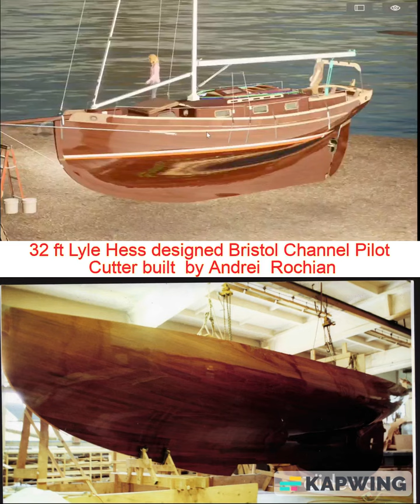32 ft Lyle Hess designed Bristol Channel Pilot Cutter built by Andrei Rochian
A  tribute  to  the    brilliant  American  wooden  yacht yacht designer and architect  Lyle C Hess  and  as  well  a  tribute  to  the great  American   writers  sailors   Lyn  and   Larry  Pardey    :  I   created  a  visualisation     of   the  32 ft Bristol Channel Pilot Cutter designed   by Lyle C Hess  - a wonderful  ocean capable  sail boat that I did build  in cold molded mahogany and strip planking with West System Epoxy Resin.
I   am   working  to  /  will   create  a  video   visualisation of  the  building  of  the  32 ft  Bristol  Channel  Pilot  Cutter  in   wood  step  by step  in cold molded wood  epoxy   method  of  construction    following the  Gougeon  Brothers Book   "Wooden Boat  Building  with West  System  Epoxy Resin"
My building of a 32 ft Classic Pilot Cutter designed by American designer Lyle C. Hess as Ocean Capable sail cruiser has been done following the Gougeon Brothers book . The entire structural framing laminated in wood&epoxy resulting in the very top life span and structural toughness; The deck hardware ; rigging hardware are Silicon Bronze as per best fine boat building US standards. The interior of our Classic Cutter is Mahogany and teak; features enclosed shower; eclosed bedroom; a teak sole ; and exquisitely handcrafted fine cabinetry; routerd paneled bulkheads LOD :31.8 ft/9.5m LWL:29 ft/8.9m Beam:10.8 ft/3.3mDraft:5 ft/1.6m Displ.:16425 lbs/6.57 tons Ballast:5777 lbs/2.5 tons Berths: 4 Galley Enclosed wc&shower Diesel 24 hp Yanmar Rudder hinged on bronze hinges. Bulwark fastened on bronze cast stanchions supports ; bolted to deck. Classic Style varnished clear coated Skylight Hatch over salon. Bronze opening cabin ports. Opening hatch over bedroom Mahogany clear coated paneled bulkeheads Interior Ceiling routered spruce painted white. Icebox 199 liters. Companionway clear coated mahogany, cabin sole teak removable panels. Navigation desk with chart table Clear cotaed mahogany by the companionway Galley hinged stove with oven Double sink stainless steel Pressure water system Black water tank Double bed forward with storage underneath. The draft allows good acces to shallow waters&marinas entrances; the elegant looks make it a headturner any marina you go. We created an extended cabin and redesigned a modern interior layout; making for a private bedroom and enclosed shower&wc;air conditioning and best electrical and electronic gear and equipment West System Resin imported from USA was used throughout the building. Ten different species of wood were used. Oak and ash for framing; white spruce and larix for the strip planking; mahogany for cold moulding of hull; teak for the deck; Douglas fir for laminated deck beams; okoume waterproof marine plywood for deck. The wood was carefully selected from mills in the mountain Timber was selected knot free and radial cut; stored and left to dry until appropriate 12 % humidity We crafted the Keel and stem in laminated oak; Framing laminated in White ash, The strip planking&cold-molding wood&epoxy resin building method means 20mmx20mm strips of wood are bonded together over a positive mold on longitudinal direction, then 3 layers of 2-3mm veneer are laminated on top at complementary directions; using highly resistant and highly adhesive epoxy resins. This makes for a 30 mm thick multilayered shell extremely impact resistant and way stronger than the mass produced fiberglass boat . Strips were fastened together by bronze barbed nails imported from USA; then bonded by West System Epoxy. Frames were fastened together and to floors by siliconic bronze bolts imported frm USA. Once the epoxy hardened & hull finished with clear-coat finish/or marine best quality polyurethane paint protecting the epoxy from exposure to elements; provides a tough; leak free; low cost maintenance hull impervious to humidity variations; hull that does not shrink when vessel stored on ground for long periods. Strip planking&cold molding presents extra advantages over other construction methods: an excellent strength-to-weight ratio high rigidity. Wood epoxy built boats are keeping better their value and maintain their watertight-integrity for many years. Ballast Keel is lead; fastened by custom fabricated siliconic bronze bolts.